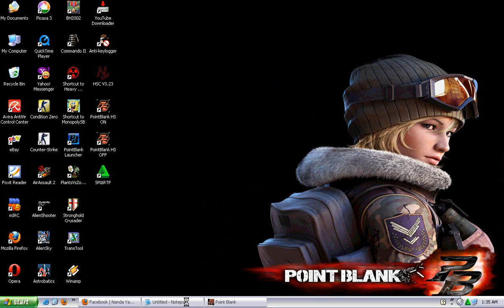New Loading HackShield - PointBlank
New Loading Hackshield